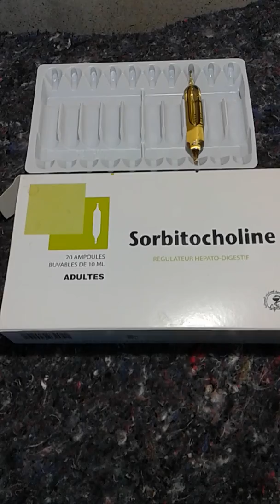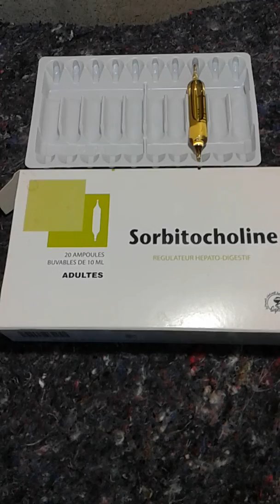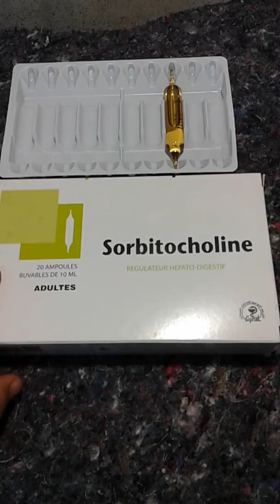القضاء على العرق الأزرق بدواء بشري